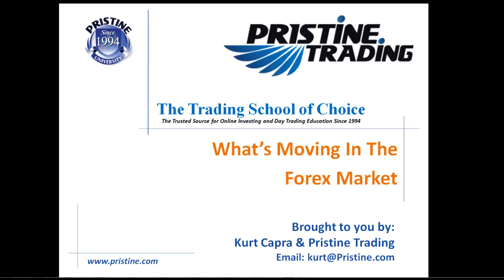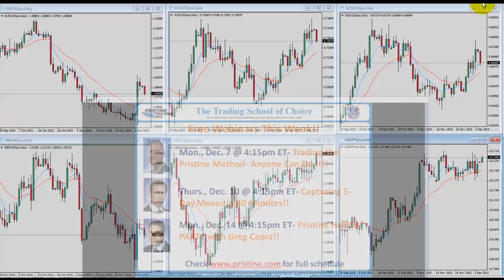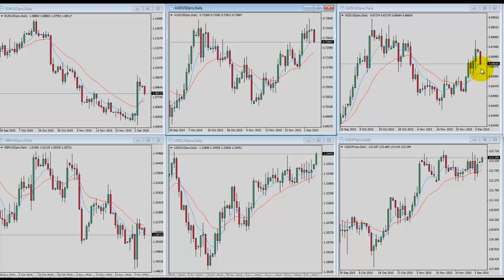What's Moving in the Forex Market by Pristine Trading - 12/7/15